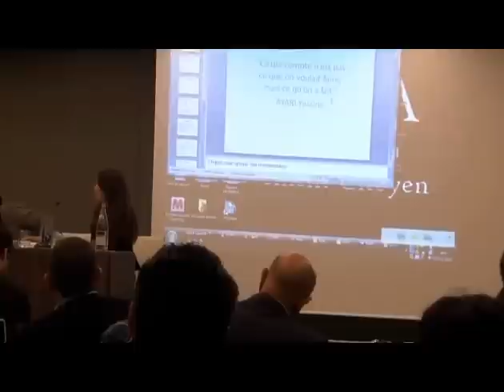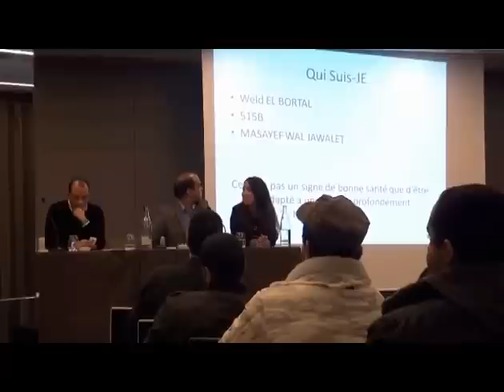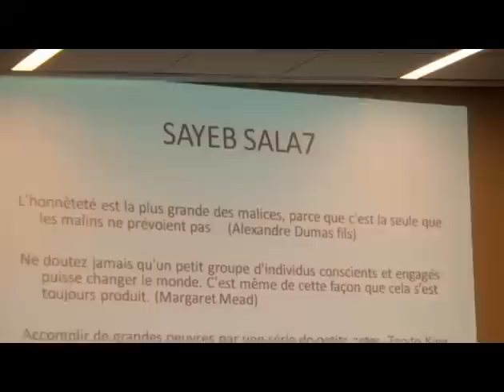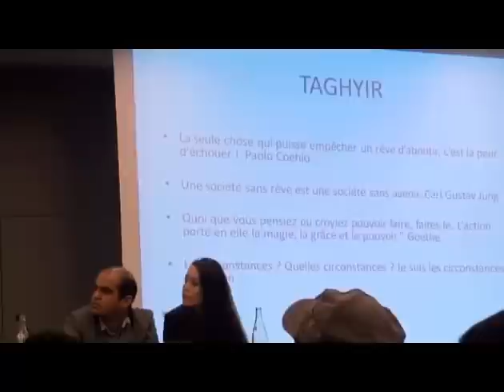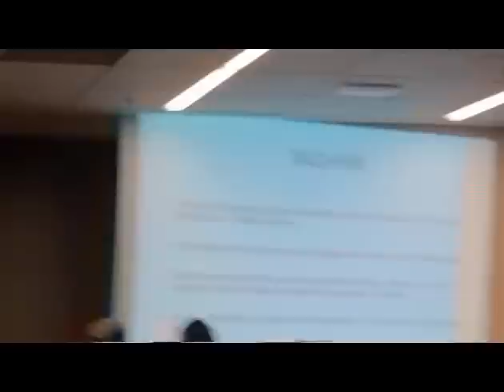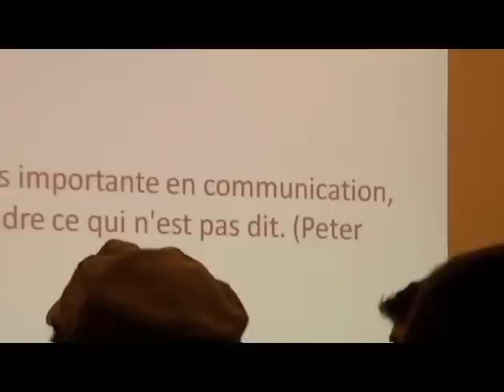Conférence à Paris le dernier 7 novembre, 7 novembre 2010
Cette conférence s'est passée a Paris le 07/011/2010.

j'étais invité, j'ai fais une intervention.

Entre autres iyad Dahmani, Nejib Chebbi, Faouzi Madhbouli, Moudhafer labidi et pleins d'autres étaient présents.

le Thème était : jeunesse tunisienne et engagement.

il fallait se présenter et expliquer son engagement politique et citoyen.

pour rappel : le 07/11/2010 Ben Ali était toujours la.

Si ma mémoire est bonne, c'était mon premier discours politique publique, devant des gens , pas caché derriere un pc :)